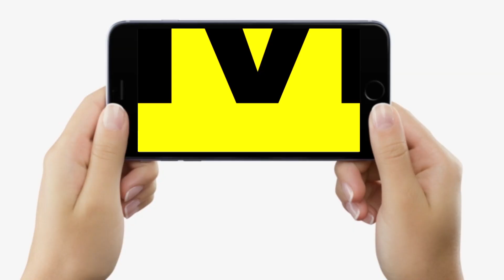RJD MP Manoj Jha के बयान पर Nitish Kumar के MP ने भी रगड़ा, एकदम फैशन बना लिये हैं ? | Bihar News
RJD MP Manoj Jha के बयान पर Nitish Kumar के MP ने भी रगड़ा, एकदम फैशन बना लिये हैं ? | Bihar News | LiveCities